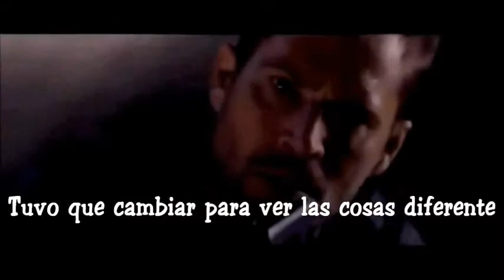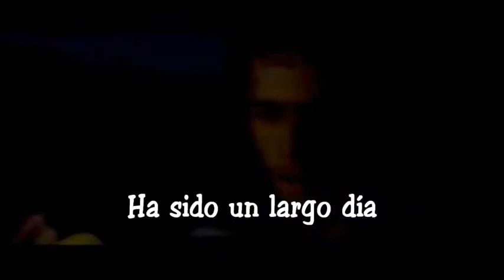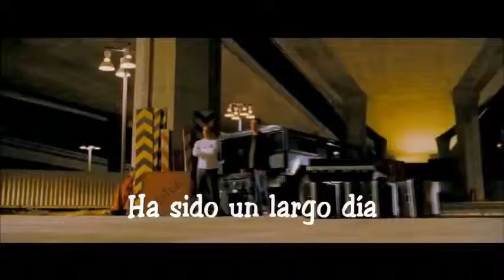See you again Wiz khalifa Ft Charlie puht (Subtitulado español)